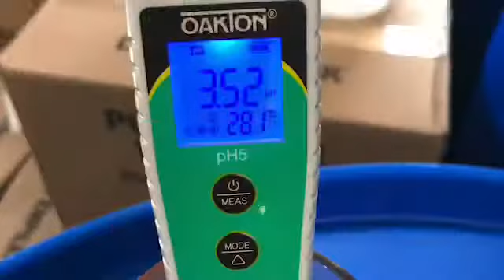Salem’s Lott Scary Hot Sauces - Production of Hallucinate the Heat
Check out step by step the process in making my hot sauce title Hallucinate the Heat.